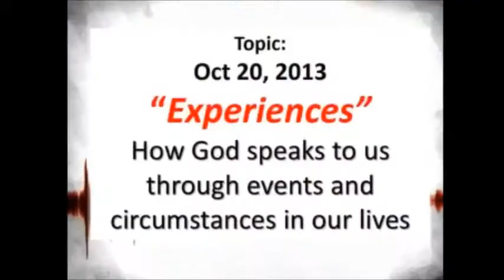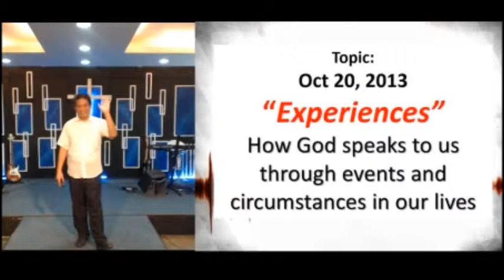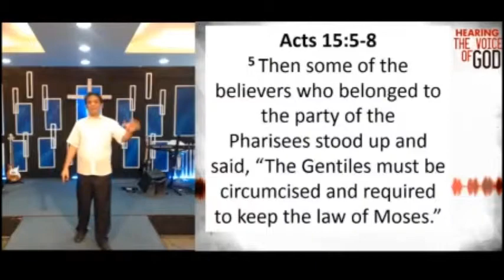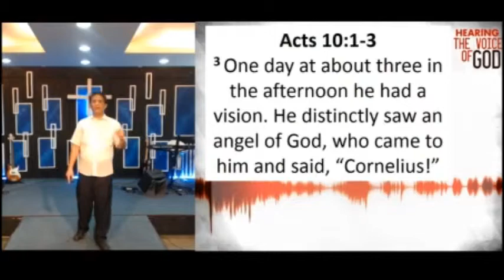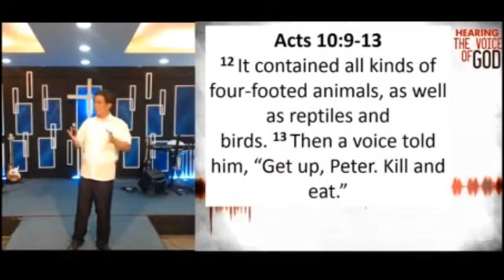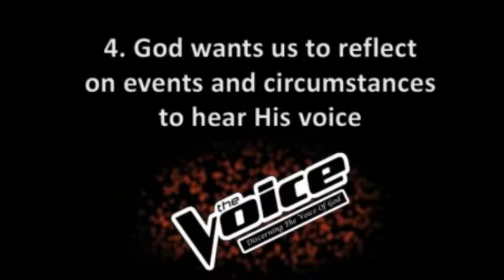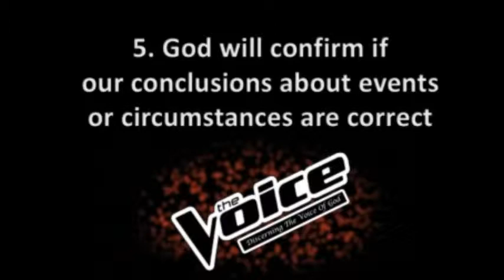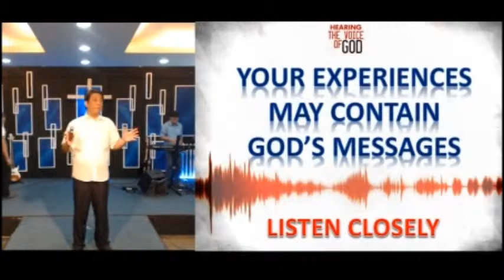Hello part 3 (Livestream)